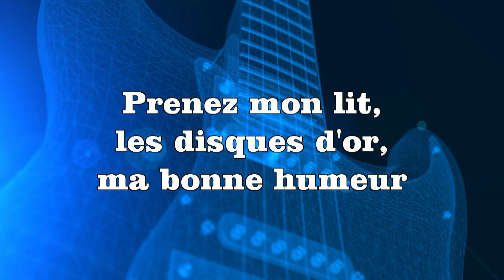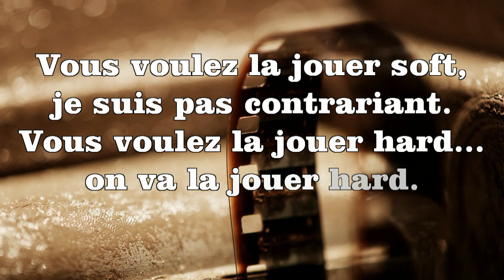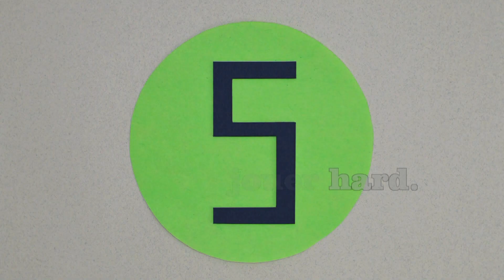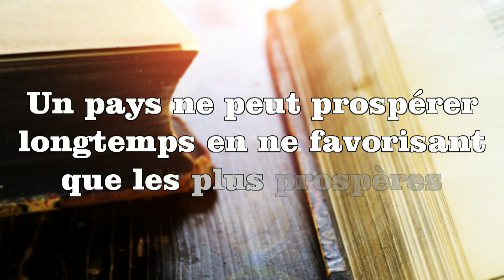BLINDTEST A LIRE (N°11) - Jouer avec des Chansons, Films, Citations ...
15 phrases a reconnaître (avec solutions).
Amusez vous seul ou à plusieurs a retrouver des chansons, des films
et des auteurs. Et pensez a mettre en commentaire vos résultats.

Catégorie
Divertissement